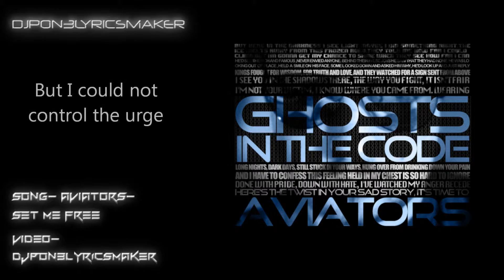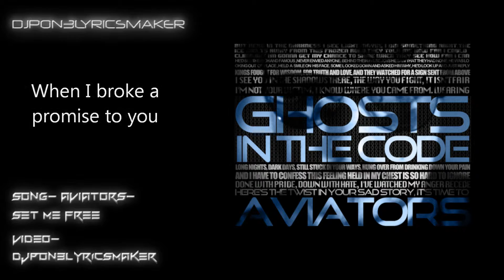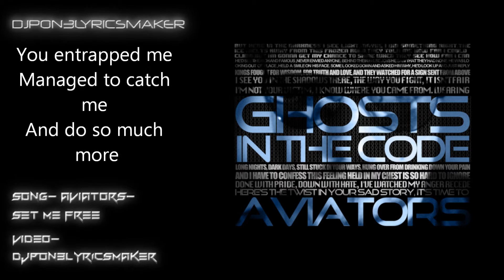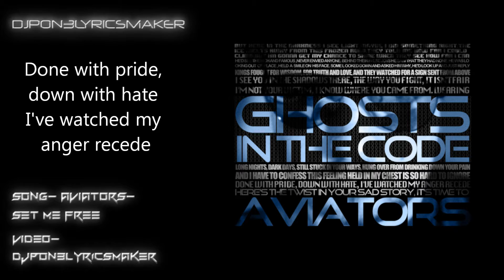Aviators - Set Me Free (Lyrics)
PLEASE READ THIS PLEASE!

I will not be able to make any more animation for my Youtube channel till I get a new computer. But I can still make lyrics videos without animation. Please understand. Thank you

BRO HOOF  :)

Song- Aviators -- Set Me Free